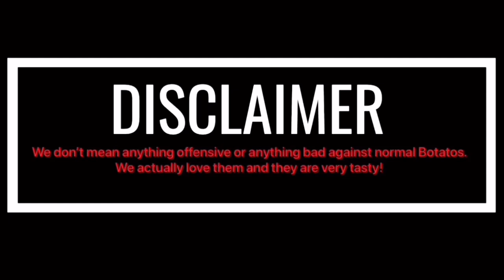🎧 Christian Prince - Potato Song (ft. Sheikh Assim al Hakeem)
Halal Botato Song featuring with Sheikh Assim

If you enjoy ‘zi video and ‘zi creativity blease click ‘zaa LAAYKKK 👍 button and dont forget to make a Subsccrryyyyeb! 💥 Ooaaahh and also hit ‘za bell 🔔 button to catch our future videos ▶️. We sanks you all for your subbort!

📢 Get Christian Prince's free books as a gift of love for FREE:
NEW! ●(Chinese) The deception of Allah
NEW! ●(Russian) Sex and Allah